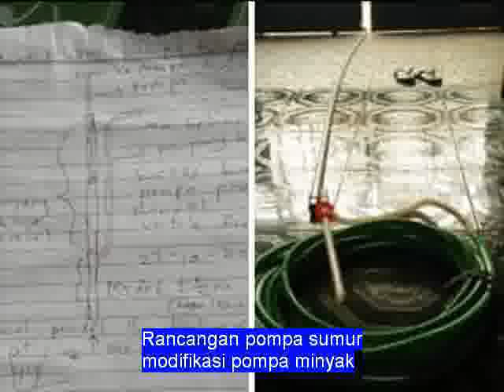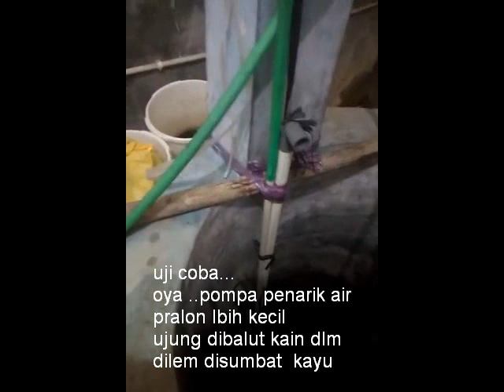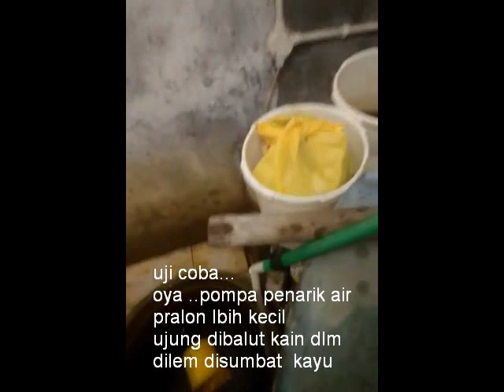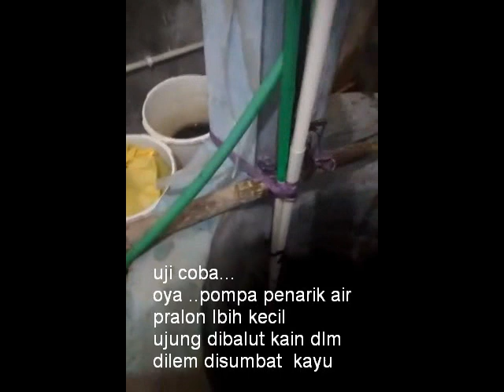Skema pompa air sumur dg modif pompa minyak manual...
Oya..siapkan lem lilin,alteco,lem pralon.
Sekarang  dipakai di sumur bor sawah.Boleh dilihat.